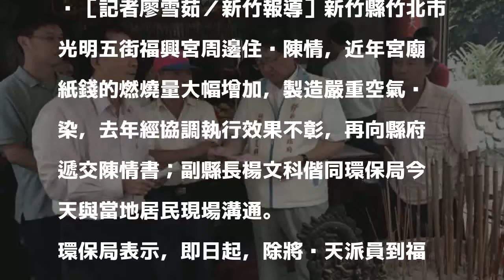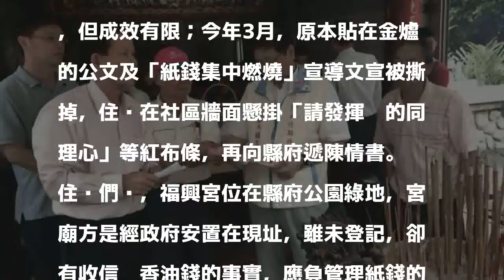竹北福興宮燒紙錢 周邊住戶陳情空污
［記者廖雪茹／新竹報導］新竹縣竹北市光明五街福興宮周邊住戶陳情，近年宮廟紙錢的燃燒量大幅增加，製造嚴重空氣污染，去年經協調執行效果不彰，再向縣府遞交陳情書；副縣長楊文科偕同環保局今天與當地居民現場溝通。

發表評論評論如下。